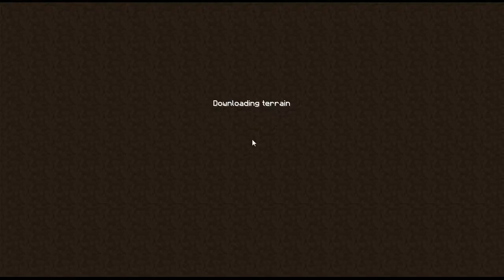Chameleon Craft EP.7 "Nether Portal Linking!"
[Re-Upload]
Want to be paid for making videos? Check the description below!

● Get Paid For Making Videos On YouTube!